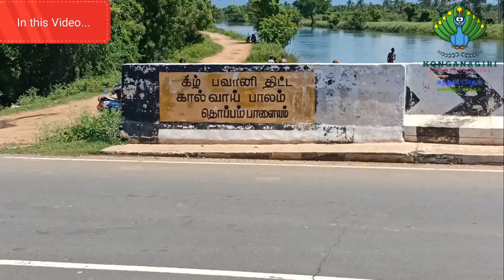Bannari Amman Temple | After Lock Down | Bavani Sagar Dam | Temple Vlog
Bannari Amman Temple
Bavani Sagar Dam
After Lock Down Temple Vlog

கொங்கு நாட்டின் காவல் தெய்வம் பண்ணாரி அம்மன்.